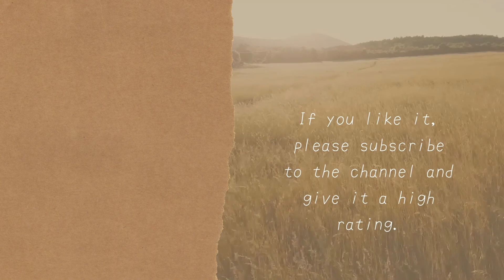Korone Inugami Talk about dry thighs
video title　【ド☆初見】前半40分ほどは意味がない雑談、40分以降くらいから「しょぼんのるきみん２」遊んでいます【戌神ころね/ホロライブ】